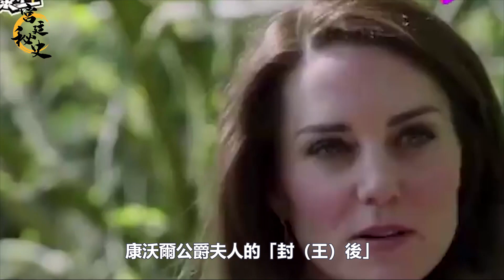哈里梅根如意算盤再次落空！英女王一出手，打破二人全盤新年計劃｜宮廷秘史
哈里梅根如意算盤再次落空！英女王一出手，打破二人全盤新年計劃